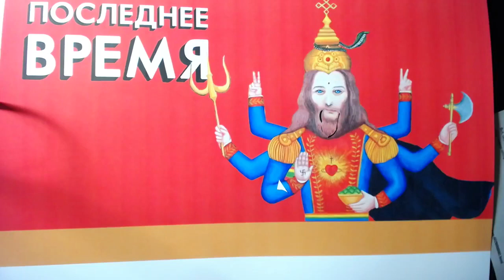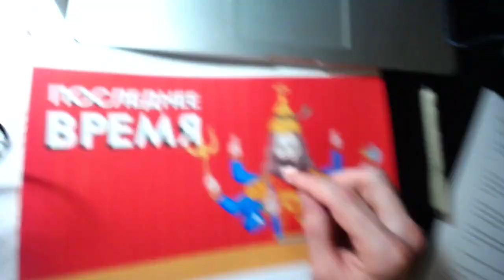Апдейт по обезьянам (черновик)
А блядь